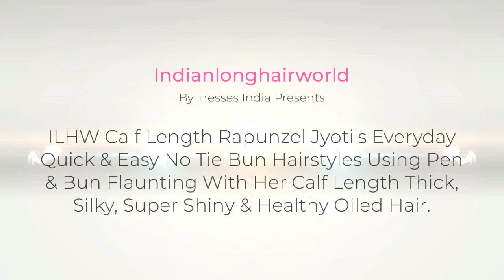Pen to the Rescue! My Ballpoint Ballerina Bun Hack | Forget Rubber Bands, Unleash the Pen-guin Bun!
Ditch the hair ties and grab your pen, it's time to whip up a gorgeous bun in minutes! 🪄
Say goodbye to tangled mornings and hello to effortless elegance with this quick and easy bun hack using just a pen! Forget fumbling with hair ties and bobby pins, this simple trick will have you rocking a ballerina-worthy bun in under 5 minutes, perfect for lazy girls on the go or anyone who loves a good hair hack.

Here's what you'll need:

Your luscious long hair!
A trusty pen (any kind will do!)

Ready to unleash your inner bun-master? Let's do this!

Gather your hair into a high ponytail. Don't worry about being too neat, a messy bun has its own charm!

Wrap the ponytail around the base, creating a bun shape. Secure with an elastic if needed.

Here's the magic! Slide the pen horizontally through the middle of the bun, leaving it in place. This acts as a clever bun anchor, holding everything together without pulling or creating discomfort.

Fluff and adjust the bun to your desired level of messiness. Et voilà, you've got a chic and effortless bun that'll last all day!

Bonus tips:

This hack works best with thicker hair but can be adapted to thinner strands with a little practice.
Experiment with different pen placements to find your perfect bun shape.
Add some texture or volume to your bun by teasing the hair before you style.
Get creative! Top your bun with accessories like bobby pins, headbands, or scarves for a personalized touch.
So ditch the frustration and embrace the pen-bun revolution! Share your bun creations with us in the comments below and let us know what other hair hacks you love.